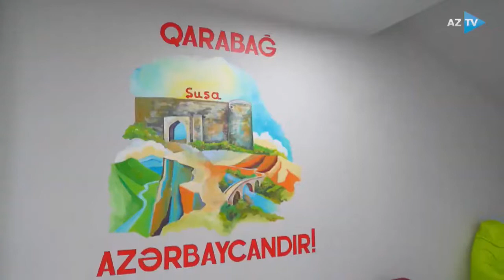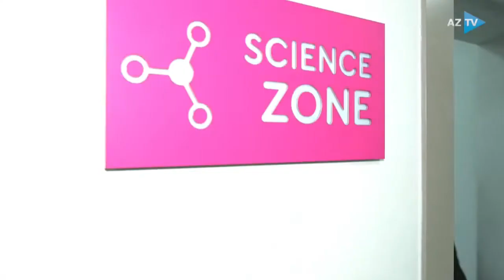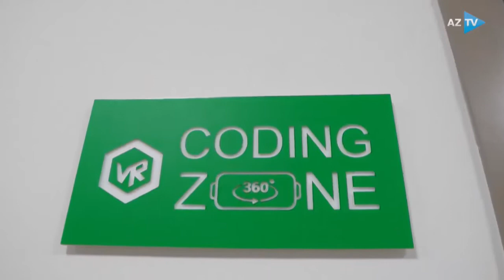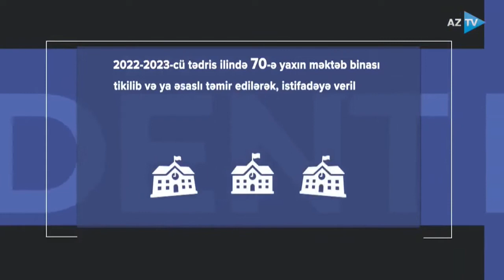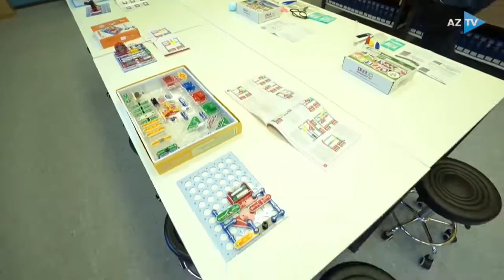Prezident yeni inşa olunan 2 və 335 saylı məktəblərdə yaradılan şəraitlə tanış olub